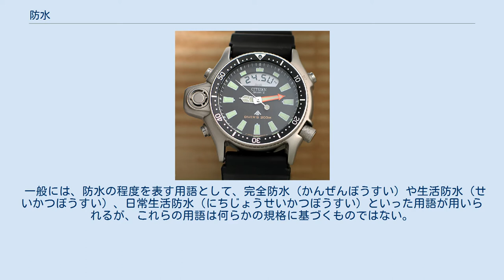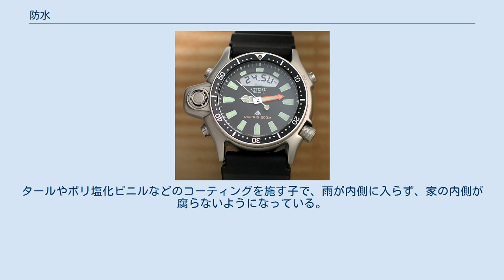防水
防水（ぼうすい）とは、外界から水が入り込まないように加工すること。
ウォータープルーフ（英: waterproof）とも。
 一般には、防水の程度を表す用語として、完全防水（かんぜんぼうすい）や生活防水（せいかつぼうすい）、日常生活防水（にちじょうせいかつぼうすい）といった用語が用いられるが、これらの用語は何らかの規格に基づくものではない。
 日本工業規格（JIS）においては、電気機械器具の外郭による保護等級#水の浸入に対する保護等級（JIS C 0920）のうちの水の浸入に対する保護等級（通称、JIS防水保護等級またはJIS保護等級）として0級から8級までの防水性能が規定されている（詳細は#防水に関する規格及び電気機械器具の外郭による保護等級#水の浸入に対する保護等級参照。）。
近年では、完全防水や生活防水という用語に代えてJIS防水保護等級での表示が用いられたり、生活防水の表示とJIS防水保護等級での表示とが併記されていることが多い。
 また、建築業界ではビルなどの屋根から下階に雨水が浸透しないように施す処置や地下階の居室に地下水が浸透しないように施す処置も防水と呼ばれる。
 土木業界ではこれらは止水と呼ばれるが考え方は同じである。
 家や人体などを雨から守るため、古来から防水について考えられてきた。
例えばローマ時代の油が塗られた防水布である油布 specularia や、18世紀の船員や魚加工業者が使用したタールが塗られたオイルスキン、障子に油を塗った油障子、和紙に油を塗った油紙、プラスチックでコーティングしたプラスチックコート紙がある。
 完全防水とは、文字通り水の浸入を完全に防ぐ機能を指す。
この機能が付いている製品は長時間水中に入れても使用可能となっている。
現在、「完全防水」という言葉がメーカーによって用いられることはほとんどなく、製品を紹介する雑誌やウェブサイトにおいて、一般に、JIS防水保護等級8級などの製品に対して用いられることが多い。
 完全防水の製品は、外板に特別厚いものを用い、またOリングやガスケットなどを用いて製品の隙から内部の構造に水が入り込まないような加工がしてあり、対水圧を高めてあるものが多い。
 生活防水または日常生活防水とは、電気製品などに採用されている簡易な防水機能。
身につける腕時計や携帯するカメラや携帯電話のように、生活の上で小雨に濡れたり、ちょっとした汚れがついても、水洗いできるように加工したもの。
水中での使用には適さない。
 完全防水とは異なり、現在でもメーカーによって製品の説明に用いられるが、JIS防水保護等級での表示とが併記されていることが多い。
防水をうたう携帯電話ではほとんどが7級であり、水洗いが可能であるのに対し、生活防水をうたった製品は4級のものが多く、この場合には水洗いはできないことになる。
JIS防水保護等級での表示がなされていない場合、生活防水の正確な解釈はメーカーによって異なるため、詳細はメーカーに問い合わせる必要がある。
 ウォーターレジストマーク 「Diver's 200 m」 ISO 2281 ISO 6425 ダイバーズウォッチの規格 JIS B 7021:2013 一般用防水携帯時計−種類及び防水性能 家全体に防水加工が施される。
タールやポリ塩化ビニルなどのコーティングを施す子で、雨が内側に入らず、家の内側が腐らないようになっている。